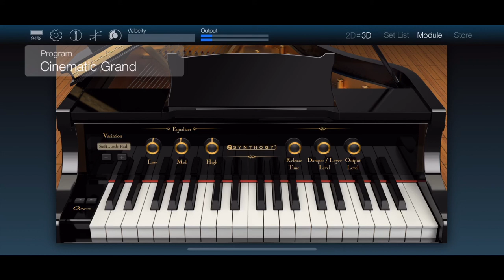KORG Module_Cinematic Grand 2019-05-02